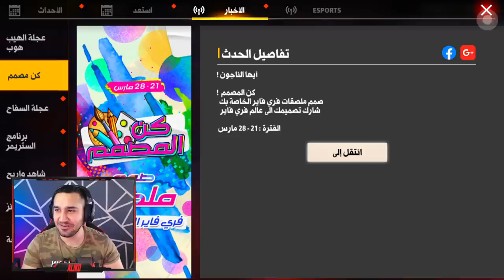!!!أكبر صدمة كبيرة صارت معي في حدث الهيب هوب 😱🔥 شخصية جديدة قادمة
●▬▬▬▬๑۩۩๑▬▬▬▬●